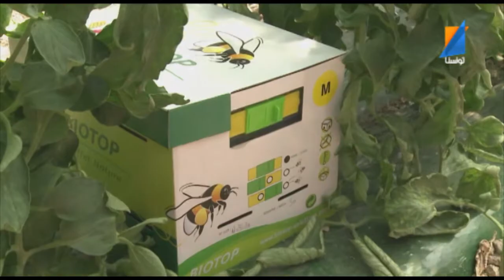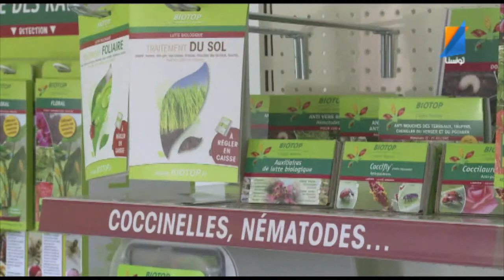A5bar Al3alam 13 08 2013 TunisnaTV